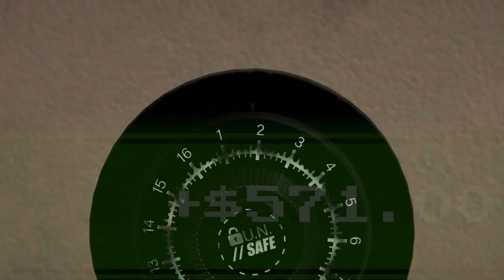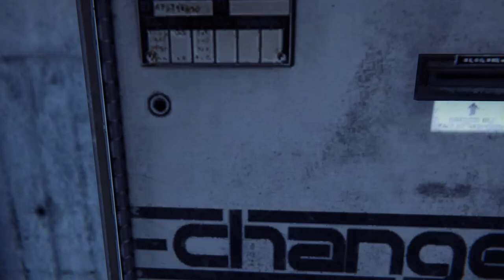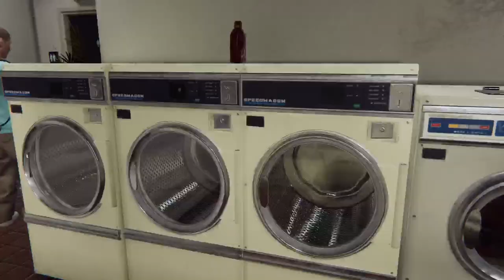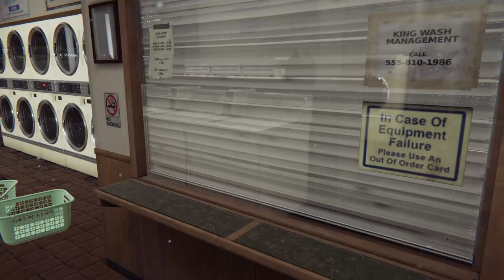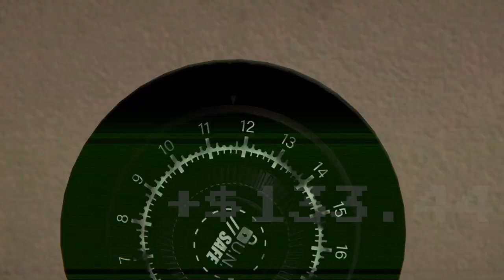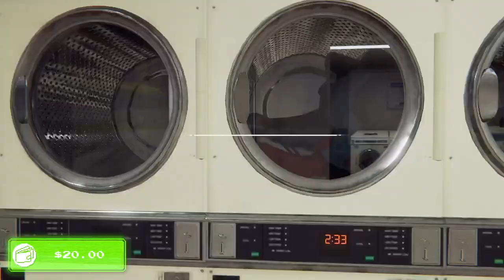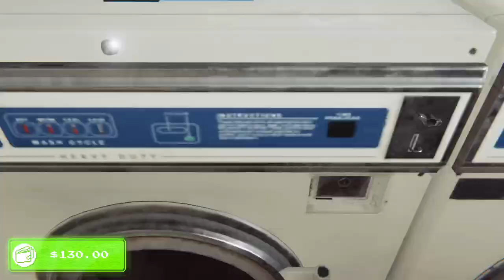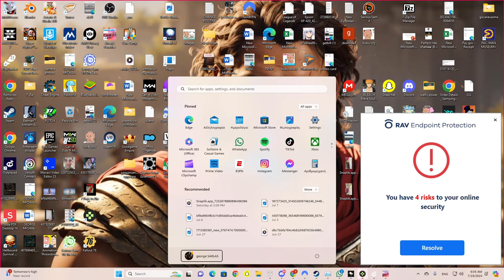Arcade Paradise gameplay HD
In arcade Paradise , players step into the shoes of a young entrepreneur who inherits a run-down laundromat and decides to transform it into the ultimate arcade gaming hub. The game combines simulation and management elements with a nostalgic nod to classic arcade games.

Gameplay centers around managing the laundromat’s day-to-day operations while strategically installing and upgrading arcade machines. Players can customize their arcade with a variety of games, from retro-inspired pixel art classics to quirky and original designs. As the arcade grows, so do the challenges, requiring savvy management of finances, customer satisfaction, and operational efficiency.

In hd , Arcade Paradise shines with vibrant, high-definition visuals that bring its retro-inspired arcade games and the bustling laundromat environment to life. The detailed graphics enhance the immersive experience, making the various arcade games within the game visually appealing and engaging. Whether it's running the laundromat, playing mini-games, or expanding the arcade empire, Arcade Paradise offers a rich and enjoyable gameplay experience in stunning high definition.